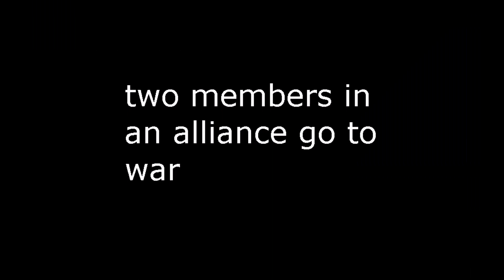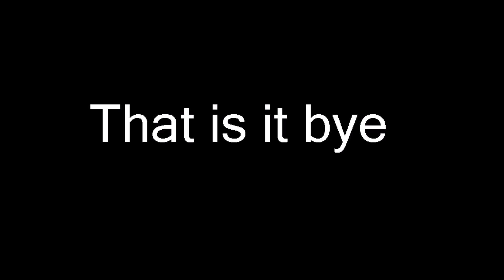Bad Mapping Ideas 2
Comment more bad ideas!